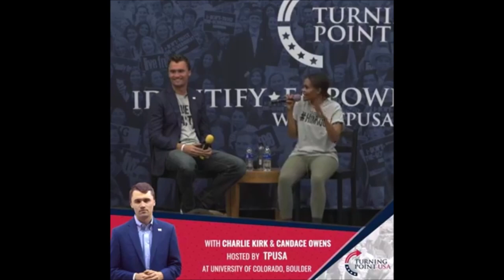Charlie Kirk and Candace Owens comment on Kavanaugh perjury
CU Independent Opinion Writer Jay Ghosh asks Turning Point USA founder Charlie Kirk and conservative commentator Candace Owens a few questions at the Campus Clash event at the University of Colorado Boulder. October 3, 2018. Video courtesy of Turning Point USA Facebook page.

Jay Ghosh argued in an opinion piece for the CU Independent that Turning Point USA is "emblematic of bigotry" in the Republican party. "As a former Republican turned Independent, I am deeply saddened by what I've witnessed ... Turning Point USA represents the Republican Party under Trump. Both have become bigoted, anti-intellectual and nationalist, paying no heed to logical or rational debate," Ghosh writes.